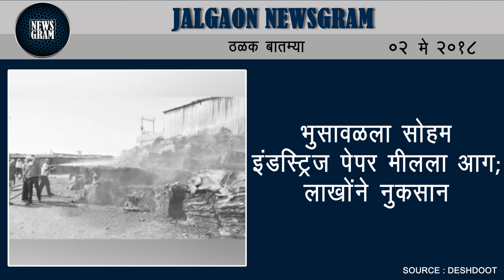Jalgaon Newsgram | Jalgaon News | Today's News Headlines | 02 May 2018